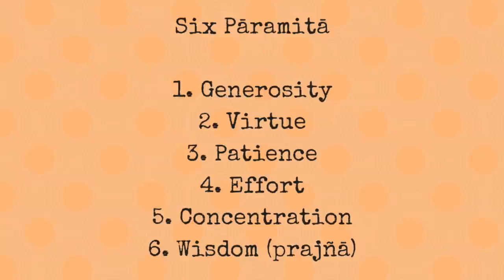History of Mahayana Buddhism: Innovation and Perfection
We'll take a quick overview of the history of Mahāyāna Buddhism, beginning with its earliest developments and how it separated from the rest of mainstream Buddhism. Then we'll look at a few of its later developments that came to define the Mahāyāna approach. It's a huge topic so this video only can provide an introduction!

Johannes Bronkhorst, Buddhist Teaching in India

Rupert Gethin, Foundations of Buddhism

Richard Gombrich “How the Mahāyāna Began” in Paul Williams Buddhism: Critical Concepts in Religious Studies (Routledge, 2005).

Paul Williams, Mahāyāna Buddhism: The Doctrinal Foundations, 2nd Ed.

Paul Williams, et al., Buddhist Thought

Thanks to Patrons:
Matthew Smith
Kathy Voldstad

Please visit the Secular Buddhist Association webpage!